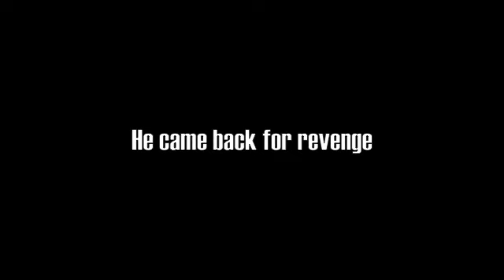Film and Lit Studies Trailer Luke and Sterling